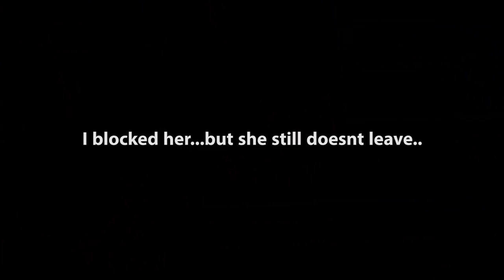Crazy BLOXBURG STALKER.. She broke into MY HOUSE! (Roblox)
I came face to face with a Bloxburg Stalker! What she does next is CREEPY!